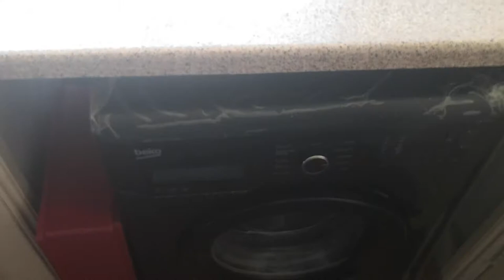2018年9月12日